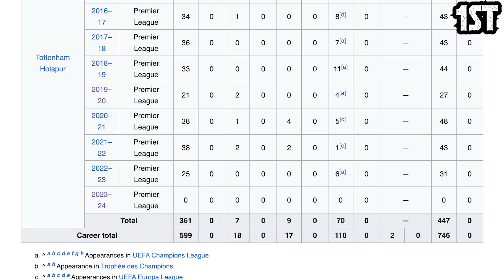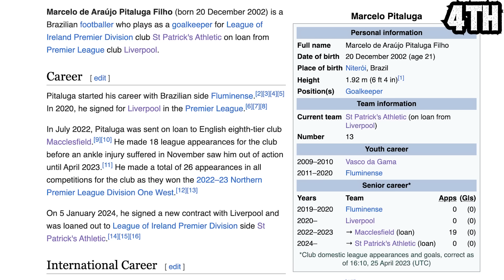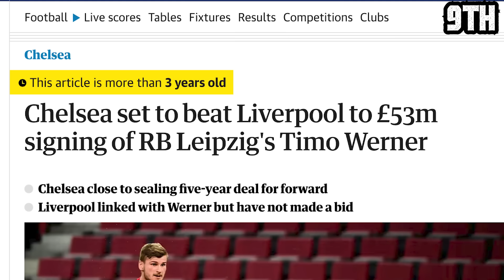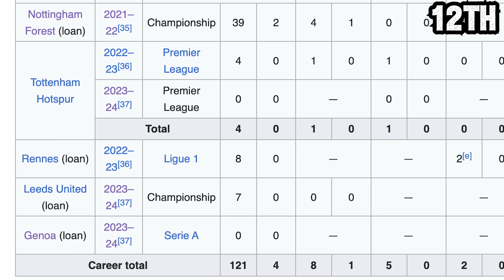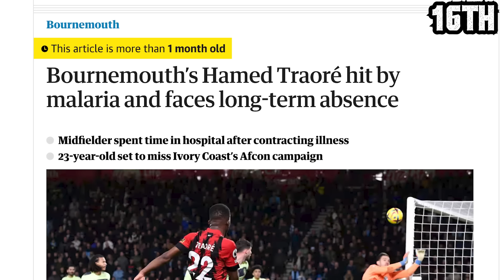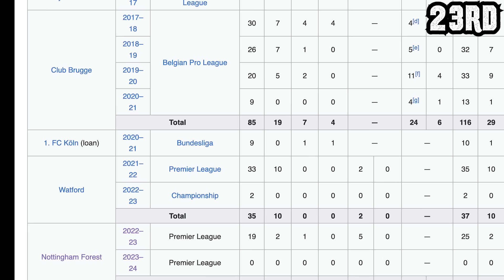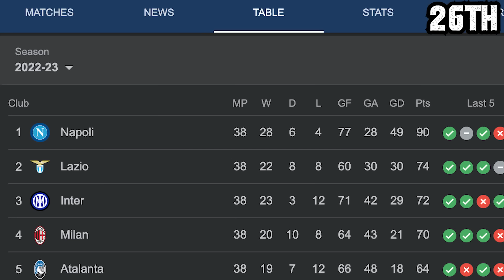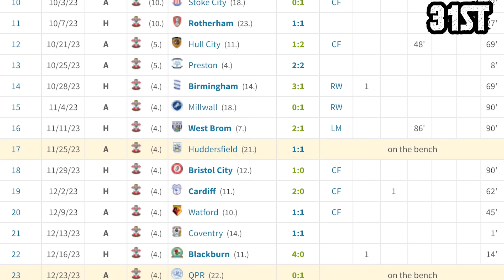WEIRDEST Transfer EVERY Day THIS Month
The Irish Guy takes a look the weirdest transfer every day of January, including Hugo Lloris to Los Angeles FC, Eric Dier to Bayern Munich and Carlos Alcaraz to Bayern Munich.